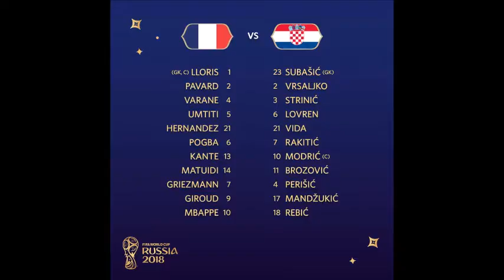FIFA WORLD CUP RUSSIA 2018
FIFA WORLD CUP CHAMPIONS 2018,- FRANCE
ADIDAS GOLDEN BALL AWARD 2018 -LUKA MODRIC, CROATIA.
ADIDAS GOLDEN BOOT AWARD 2018-HARRY KANE ,UK
ADIDAS GOLDEN GLOVE AWARD 2018-THIBAUT COURTOIS, BELJIUM
FIFA YOUNG PLAYER AWARD 2018-KYLIAN MBAPPE, FRANCE